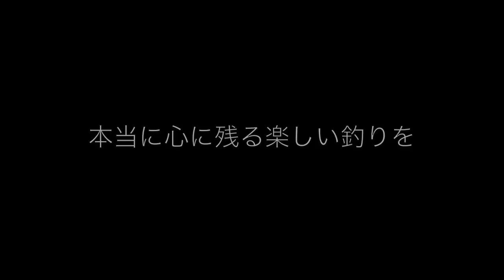一俊丸 2012年 / チキチキカワハギ教室